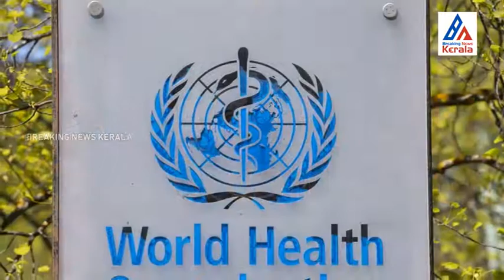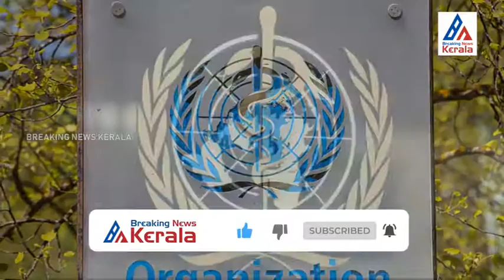BNK മഹാമാരിയുടെ പ്രത്യാഘാതം ദശാബ്ദങ്ങൾ നീണ്ടു നിൽക്കും ; WHO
വാര്‍ത്തകള്‍  തത്സമയം വിരൽ തുമ്പിൽ 🤳🏻

📲 ഇന്‍സ്റ്റാഗ്രാമില്‍ ലഭിക്കുന്നതിനായി 👉🏻

📰 Follow us for latest news..